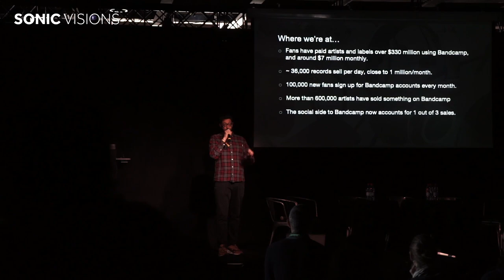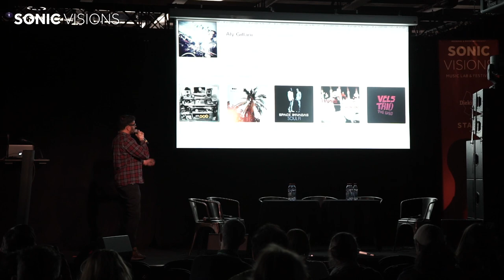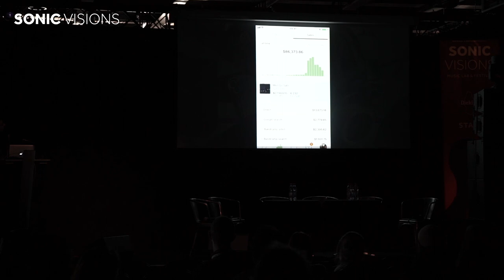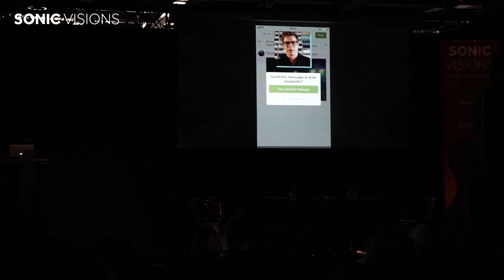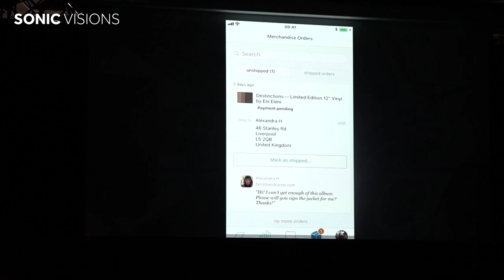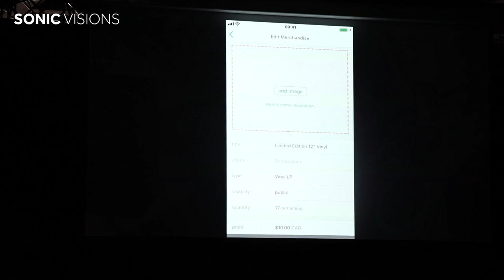Making Money on Bandcamp for Artists and Labels // INES#conference at Sonic Visions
Bandcamp is an online record store where millions of fans discover new music and directly support the artists who make it. Artists have earned over $274 million, selling music and merch on the site to date, a total that is increasing by around $7 million a month, making it a vital tool for independent artists and labels. Bandcamp UK label representative and indie label boss Aly Gillani will talk about how artists and labels use Bandcamp, strategies to bring in the most income, and how to stand out on the site.

This presentation by Aly Gillani was recorded on Saturday, Nov 17, 2018.

The Innovation Network of European Showcases (INES) is a European cooperation project initiated by eight international showcase festivals and gigmit, the European digital platform for artist booking co-funded by the CREATIVE EUROPE program of the European Union. Education is the foundation of a successful industry. INES aims to make knowledge more sustainable and accessible to everyone in the music business by video recording panels, workshops, presentations and discussions that happen live at the INES showcase festival conferences and create an open source video library for music business education out of those videos.